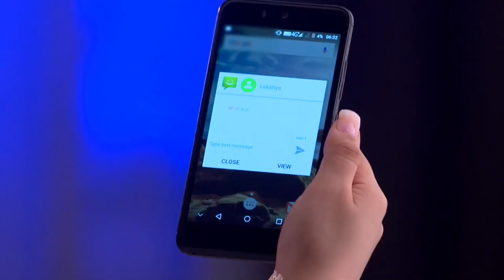Hayalin Gerçek Olacak Aarohi Partide | Aşk Çıkmazı 74. Bölüm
Parti Zamanı - Hayalin Gerçek Olacak Aarohi Partide
Aşk Çıkmazı - Ishq Mein Marjawan tüm bölümlerini izlemek için tıklayın;

Aarohi’nin içine düştüğü aşk tuzağı... Hindistan’ın sevilen dizisi ‘Ishq Mein Marjawan’ Aşk Çıkmazı adıyla ve Türkçe dublajıyla Youtube'da.

DEEP VE AAROHİ’NİN SÜRPRİZLERLE DOLU AŞKI ISHQ MEIN MARJAWAN - AŞK ÇIKMAZI ADIYLA YOUTUBE’DA

Başrollerini Arjun Bijlani ve Aalisha Panwar’ın üstlendiği Ishq Mein Marjawan - Aşk Çıkmazı Youtube’da Hint rüzgarları estirecek. Zeki ve zengin bir adam olan Deep Raichand ile bir partide tanıştığı Aarohi Kashyap’ın öyküsünün anlatıldığı dizi, Hint dizi severlere heyecan dolu dakikalar yaşatacak. Deep, karısı Tara’ya birebir benzeyen Aarohi’yi kendisine aşık etmeye çalışır. Gerçek amacı seri katil olan karısının suçlarını Aarohi’nin üstüne atmak olan Deep, gün geçtikçe Aarohi’ye karşı bir şeyler hissetmeye başlar. Fakat Aarohi’nin erkek arkadaşı Vishal’e aşık olduğunu söylemesi Deep ve Tara’nın planlarını bozar. Amacına ulaşmak için her şeyi göze alan Tara hedefine kimi alacak? Deep, Aaarohi’ye tuzak kurarken nelerle karşılaşacak? Aarohi içine düştüğü oyundan nasıl kurtulacak?

Aşkın ihtirasla sınandığı Ishq Mein Marjawan - Aşk Çıkmazı heyecan dolu bölümleriyle Youtube'da...

Yapımcı: Yash A Patnaik
Senaryo: Sameer Siddiqui, Koel Chaudhuri
Yönetmen: Kushal Zaveri, Akhilesh Bhagat